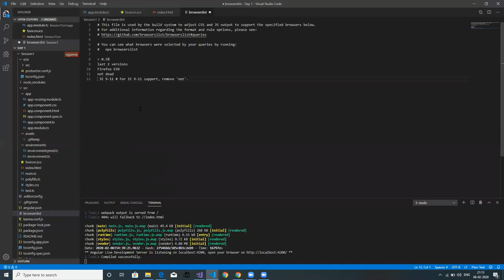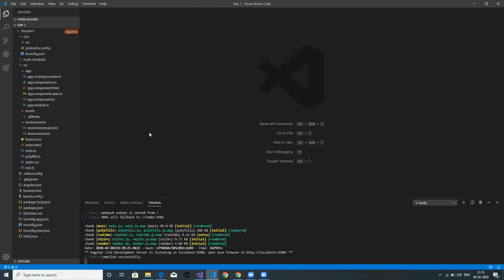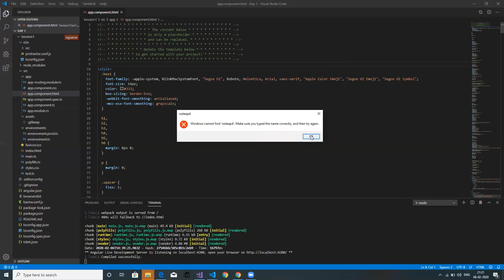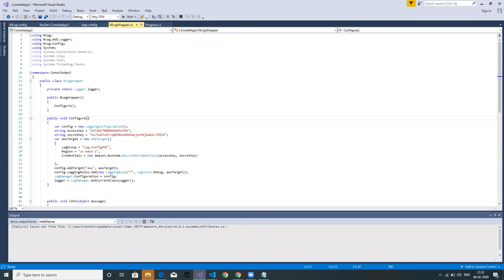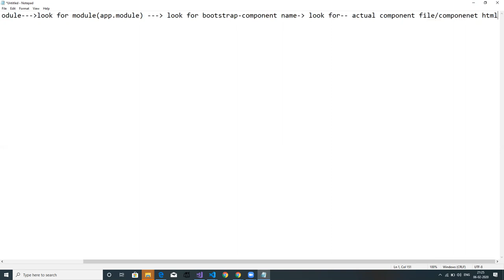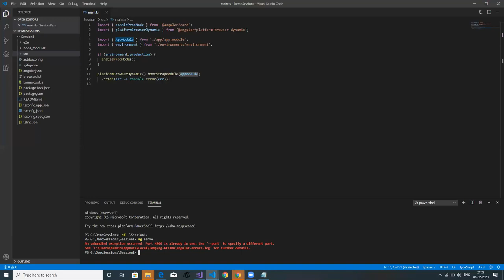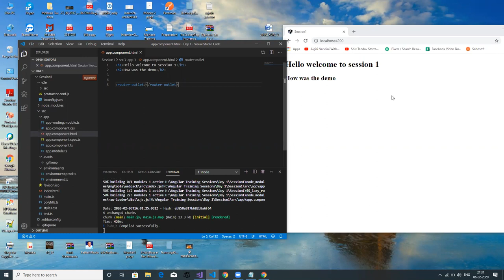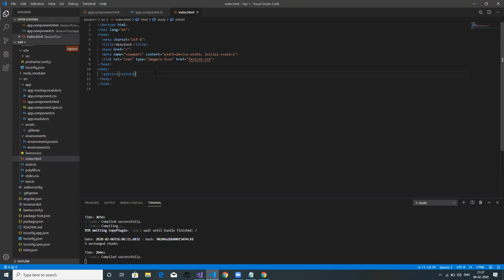Angular Session 2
Angular 8